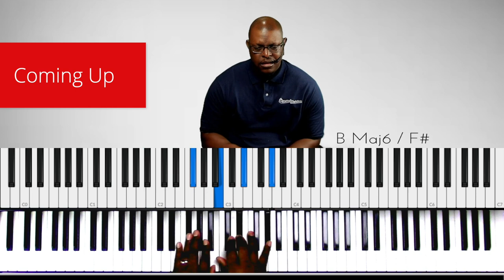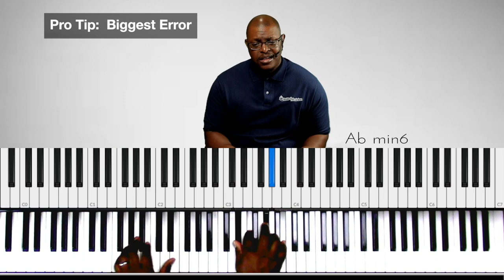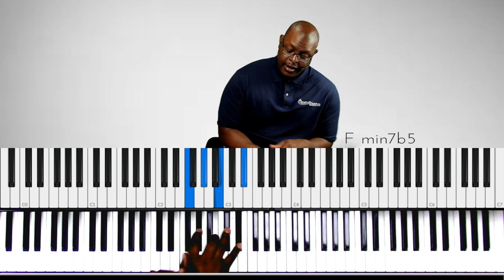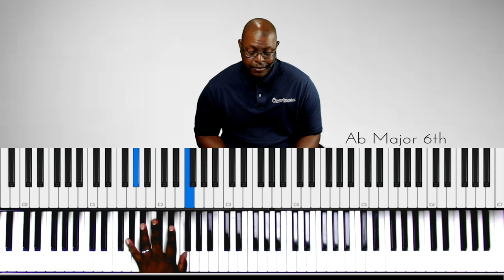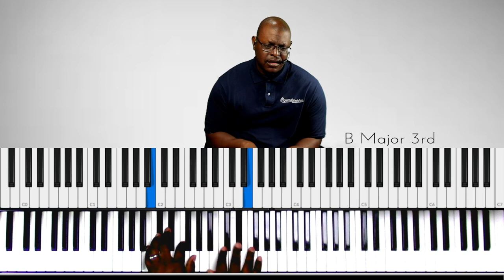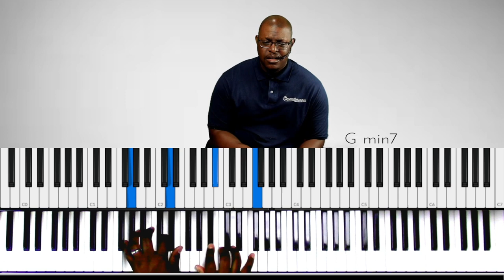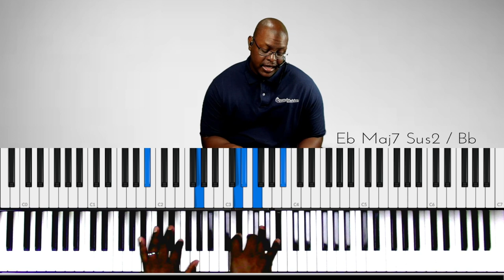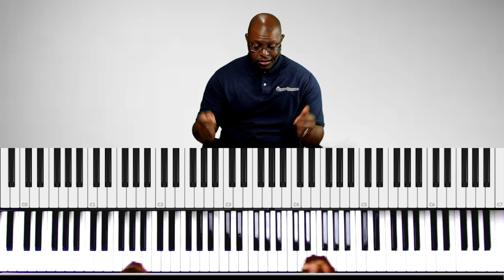Master Traditional Gospel Progressions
If you are looking to take your playing to the next level as quickly and efficiently as possible, book a free strategy session with me to see if I can help

Music Notation Software
We utilize a software program called Chordie by a guy on YouTube named Matkat Music.